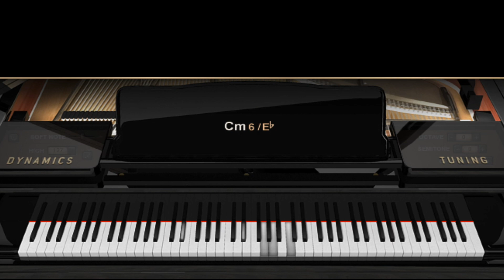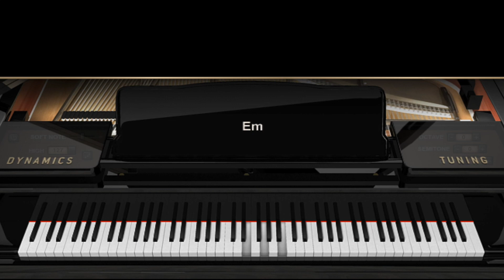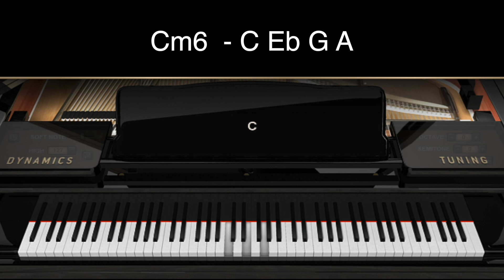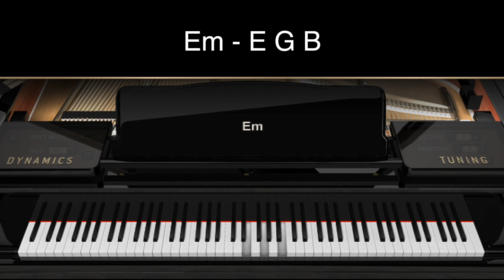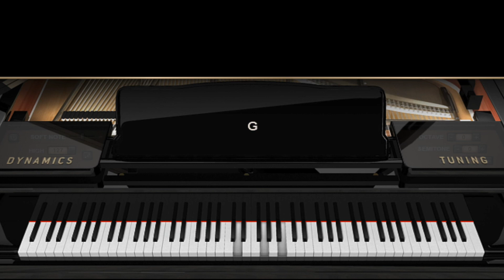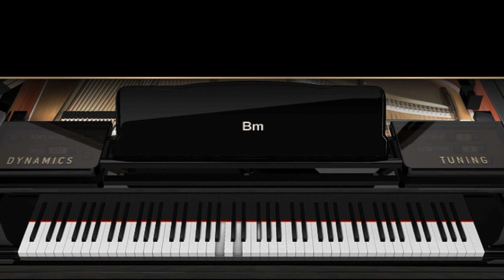Unnathamanavarin | Tamil Keyboard Lesson |Tamil christian song chords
3 Methods :
1 Major Chords only
2 Major and Minor Chords
3 Major + Minor + Accidental Chords

Vocal ; Godson Jerone

G                Bm           Em7    E7/G#
உன்னதமானவரின்                   உயர்

Am7          D7/F#      G
மறைவிலிருக்கிறவன்

         GM7/F#       G7/F    E7            Am7                   Cm6/Eb
சர்வல்                 லவ   ரின் நிழலில்தங்குவான்

      Em7            A7/C#        Dadd9     D7/F#
இது பரமசிலாக்கியமே

        GM7/F#       Bdim/F    E7            Am7                   Cm6/Eb

         Em7    D7                  Cadd9
இது பரமசிலாக்கியமே

             G                         C
அவர் செட்டையின் கீழ்

                A/C#           D         B7/D#
அடைக்க்லம்புகவே தம்

  Em              D/F#    G           A7/C#    D
சிறகுகளால்        மூடுவார்

   G       GM7/F#               G7/F          E7            Am7
அவர் செட்டையின் கீழ்         அடைக்கலம்

       Cm6/Eb     Em           D                 Cadd9      G
புகவே   தம் சிறகுகளால் மூடுவார்